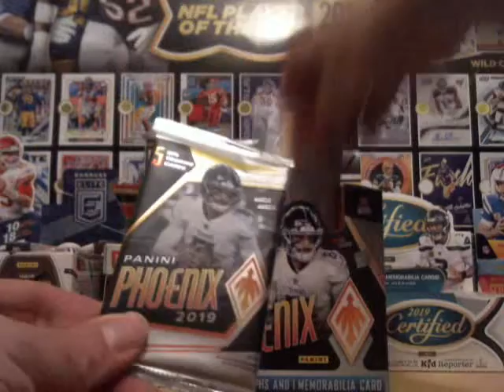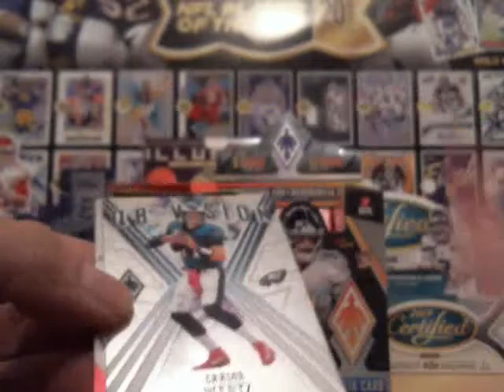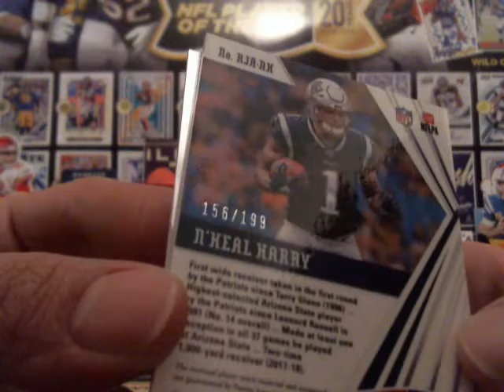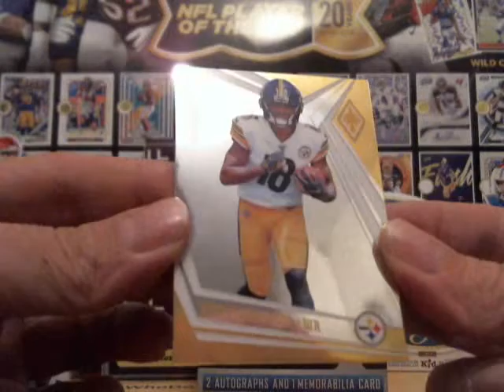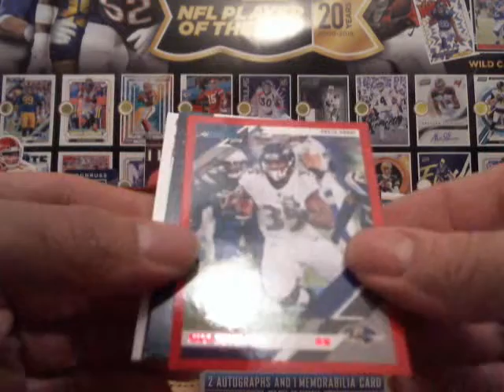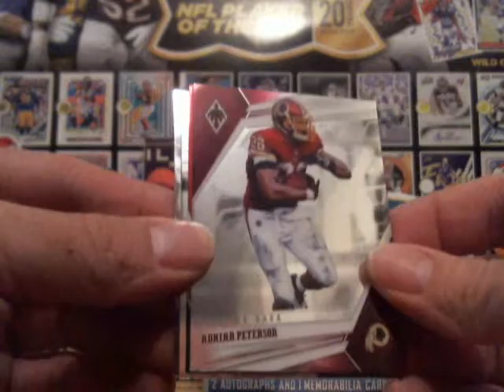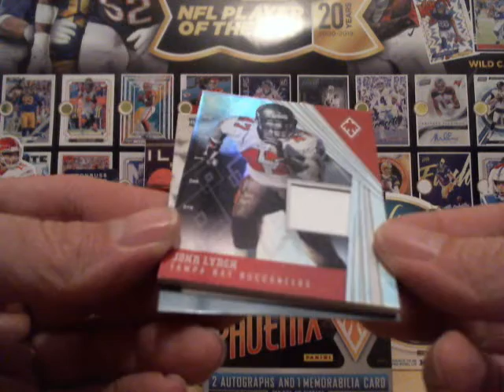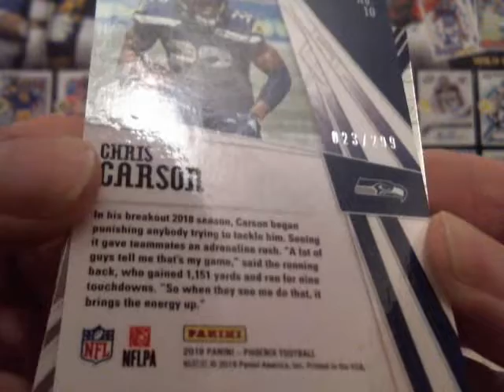2019 Panini NFL Player of the Day #18